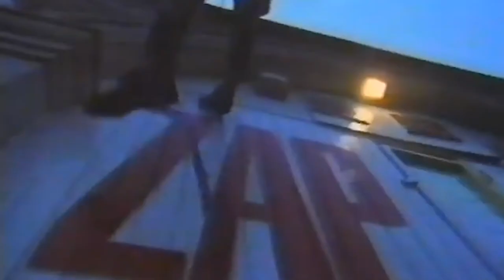Extraordinary People with Neil Butler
Extraordinary Stories. Extraordinary Lives. Extraordinary People.

Yael Breuer meets them.

 In this episode of Extraordinary People, Yael meets artist, creative producer and director, Neil Butler, to explore five decades of creativity including his journey from co-founding the Zap Club in Brighton to co-running Dandelion in Scotland